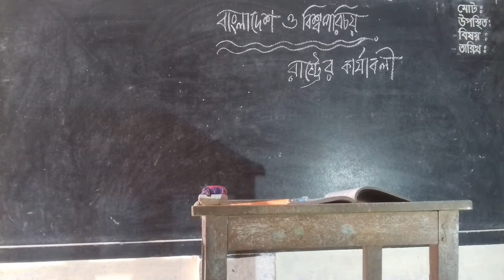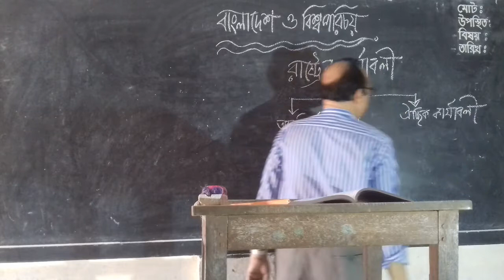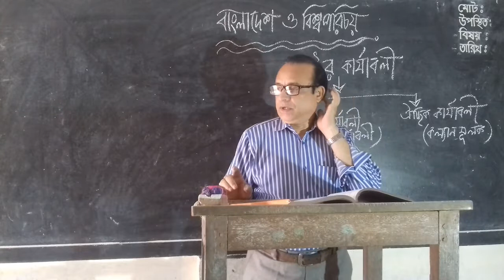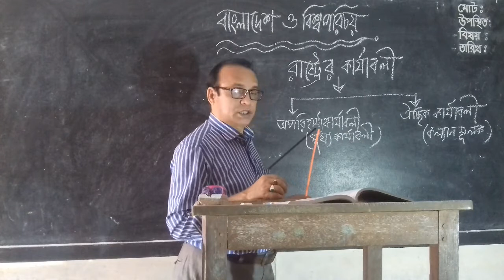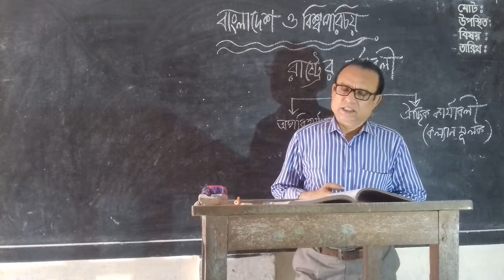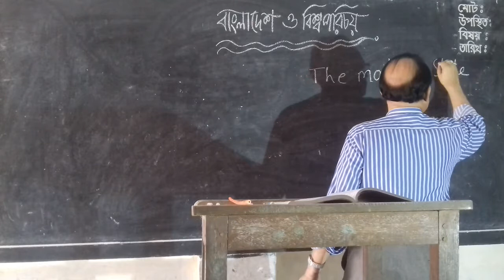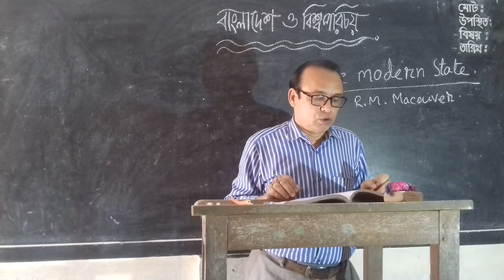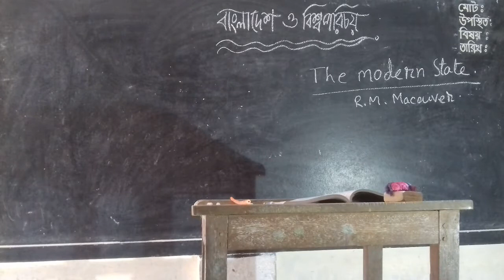বাংলাদেশ ও বিশ্বপরিচয়, ৯ম/১০ম শ্রেণি, শিক্ষকঃ অপূর্ব নারায়ন চক্রবর্ত্তী, ২৭.০২.২০২১।